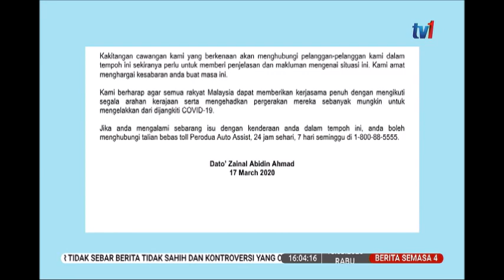18 MAC 2020 S4-PERODUA TANGGUH OPERASI PERNIAGAAN